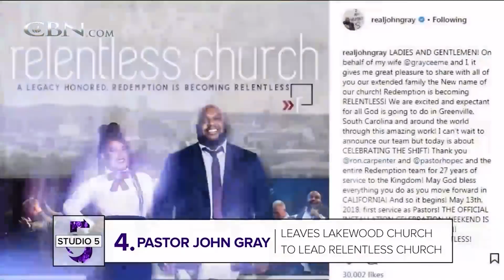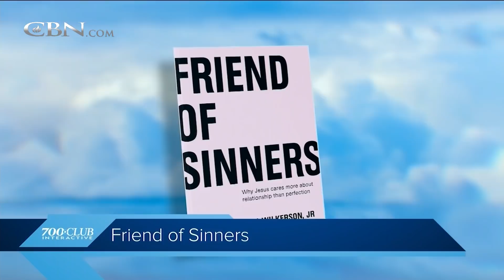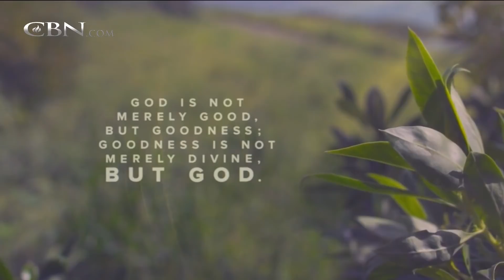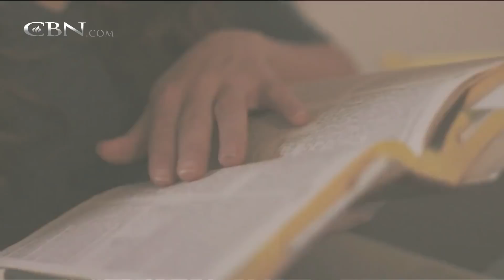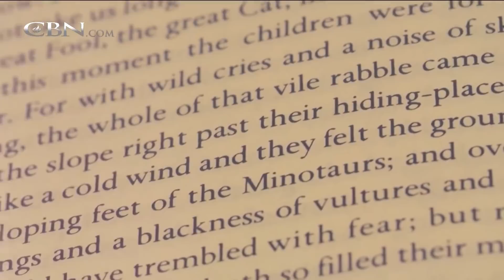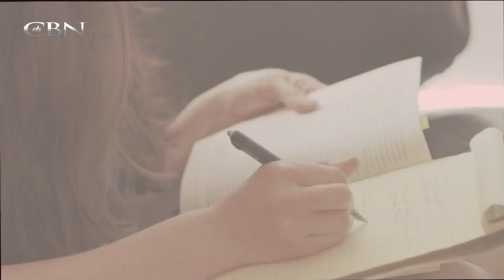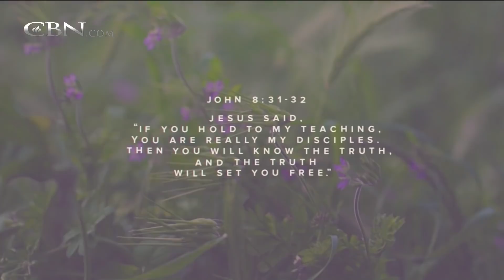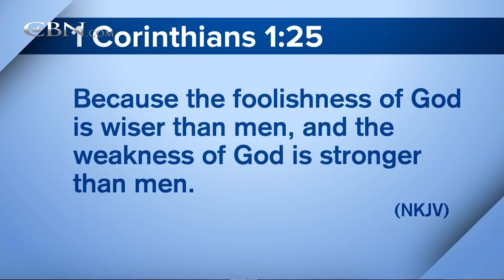700 Club Interactive - March 22, 2018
Pastor Rich Wilkerson Jr. discusses why Jesus was a “Friend of Sinners” and cares more about relationship than perfection.